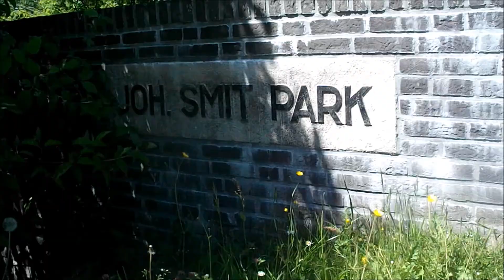Joh. Smitpark Zuidhorn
Een video van het Joh. Smitpark in Zuidhorn.
Ik vind dit park heel mooi en ben er bijna
elke dag wel.